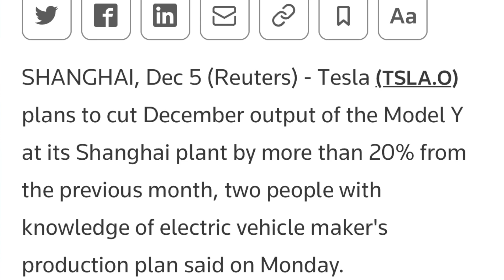ប្រទេសថៃ នឹងស្វាគមន៍ Tesla ជាផ្លូវការក្នុងខែធ្នូនេះ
Thailand officially welcome Tesla in December 2022